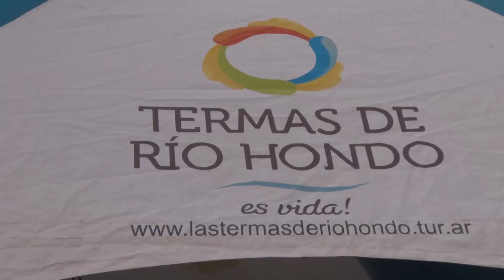Corsos de Termas de Rió Hondo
La directora de Turismo de la Municipalidad de San Salvador de Jujuy, Gabriela Canoniero detalló la visita de los oriundos de Termas de Rio Hondo.